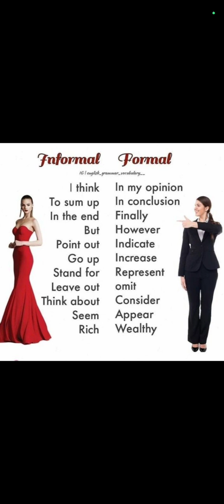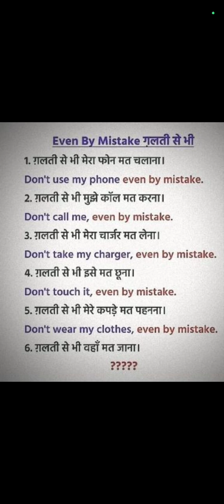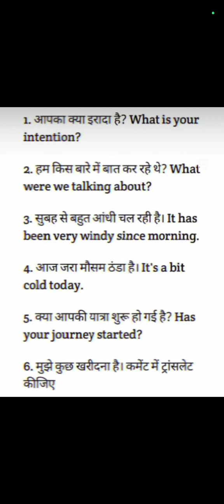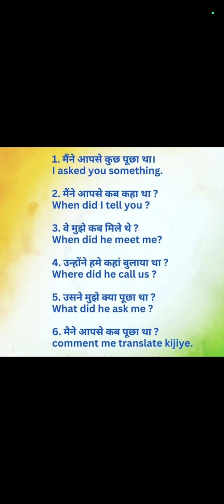Hindi English Sentences| English Speaking Practice |Learn English| ‎@nehasultana05